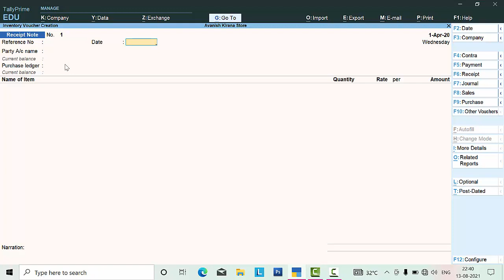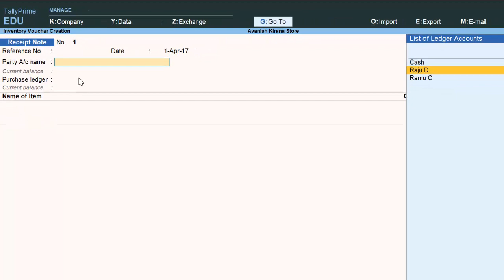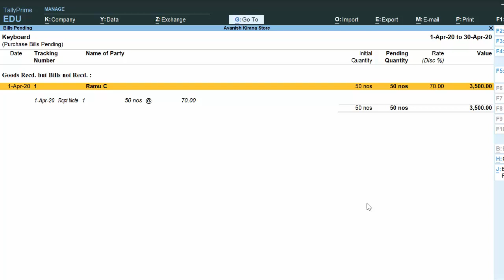Receipt Note Voucher in Tally Prime@COMPUTEREXCELSOLUTION